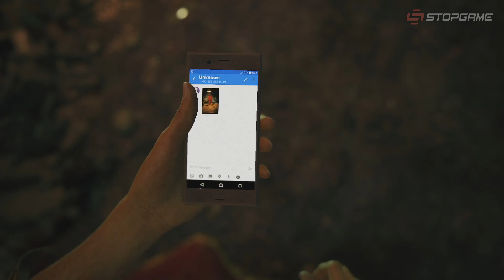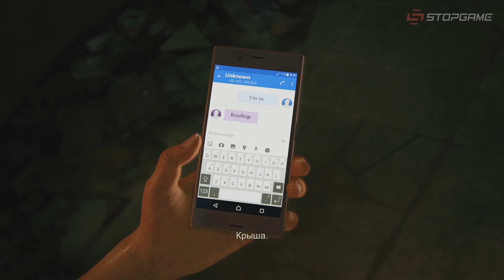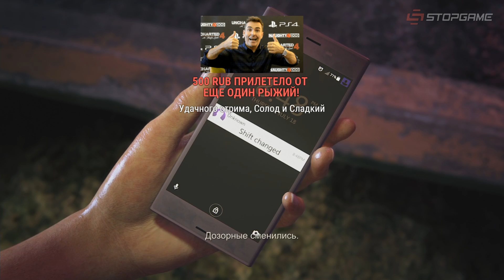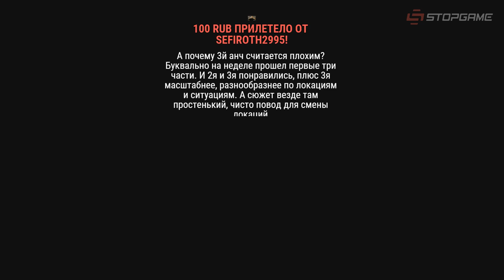Uncharted: The Lost Legacy. Восточные сказки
Нейтан Дрейк ушёл на покой и передал эстафетную палочку приключений своей давней подруге Хлое Фрейзер, которая вместе с наёмницей Надин Росс отправляется в горы Индии на поиски бивня Ганеши. Время для этого барышни выбрали самое подходящее, ведь куда веселее и интереснее искать нечто неведомое в разгар гражданской войны. Сопровождать то ли отважных, то ли безумных дам по полям боевых действий вызвались не менее отважные безумцы Максим Солодилов и Денис Карамышев.